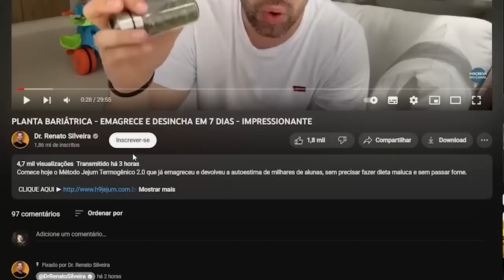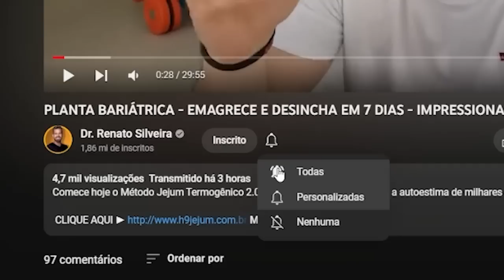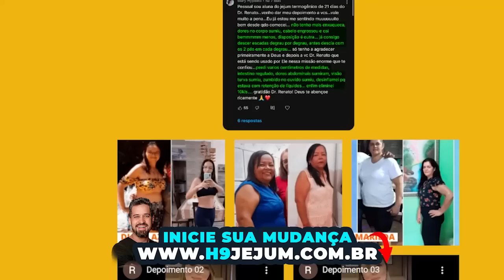SEMENTE DO MILAGRE! LIMPA SEU INTESTINO E REGULA A TIREÓIDE